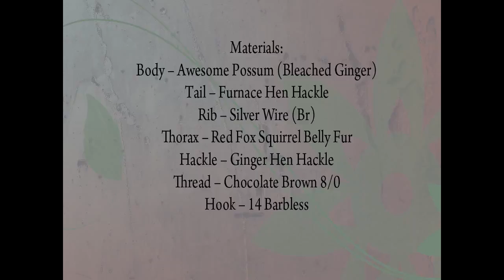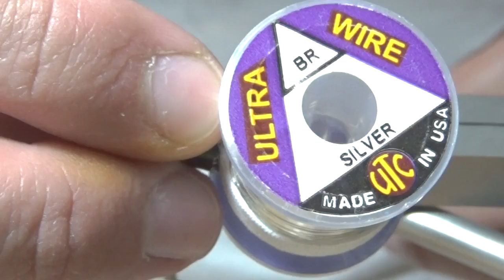Wet Fly - Foxes Delight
Recipe:
Body – Awesome Possum (Bleached Ginger)
Tail – Furnace Hen Hackle
Rib – Silver Wire (Br)
Thorax – Red Fox Squirrel Belly Fur
Hackle – Ginger Hen Hackle
Thread – Chocolate Brown 8/0
Hook – 14 Barbless